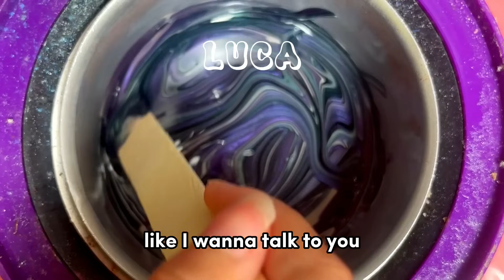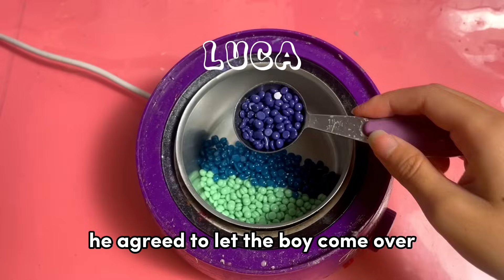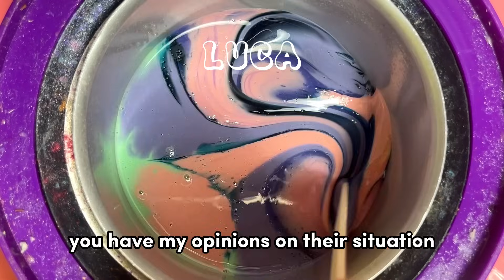🌈✨ Satisfying Waxing Storytime ✨😲 #693 I got caught sneaking a boy into my house